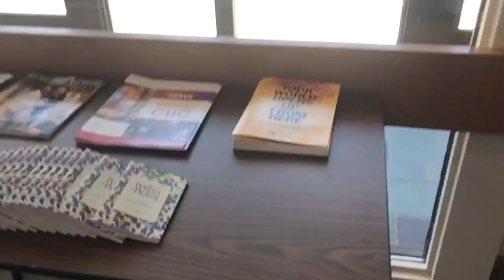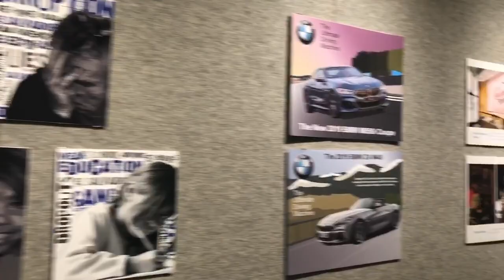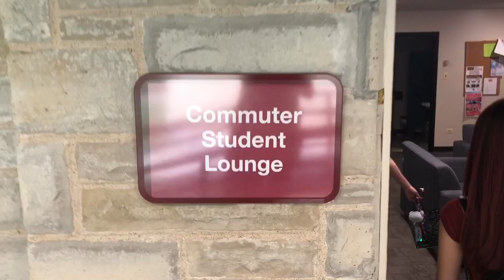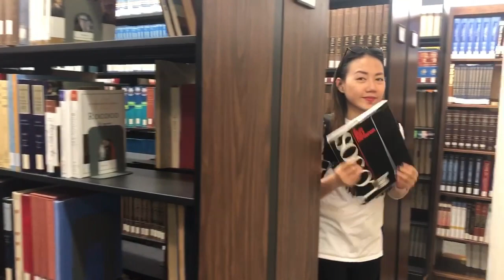Campus Tour at Concordia University Chicago 2019 | Vietnamese Students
This is a personal project and is not officially assigned by Concordia University Chicago. We hope you enjoy the tour.